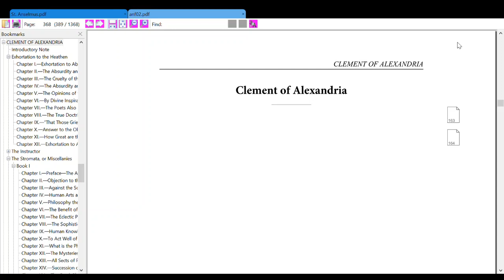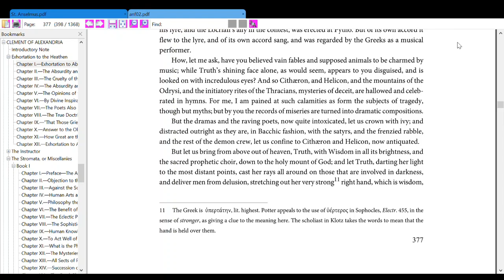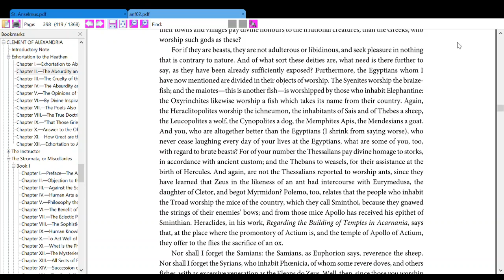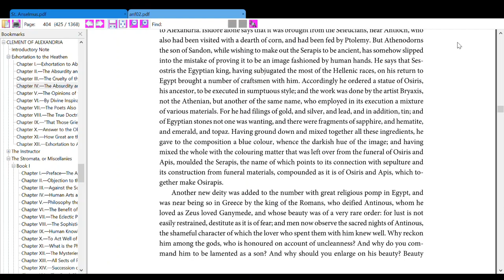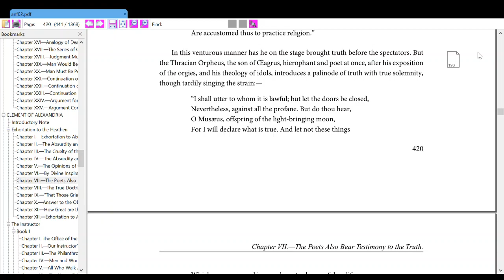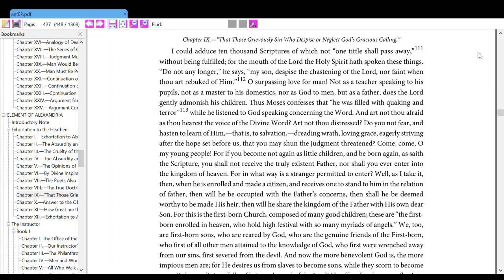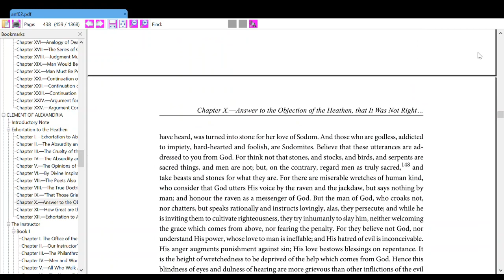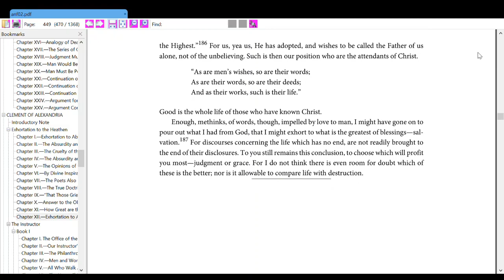Tulisan Bapa Rasuli/Bapa Gereja - Klemen dari Aleksandria: Anjuran untuk Orang Kafir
Clement of Alexandria: Exhortation to the Heathen
Clement of Alexandria